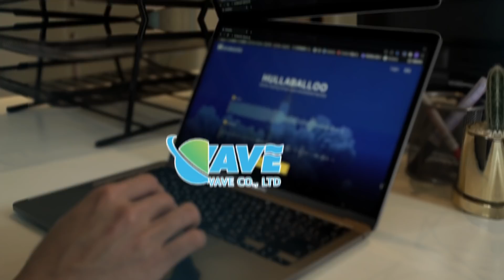HULLABALLOO, The Road Map Toward One-Stop Audio Signal Technology Platform powered by Deepwave